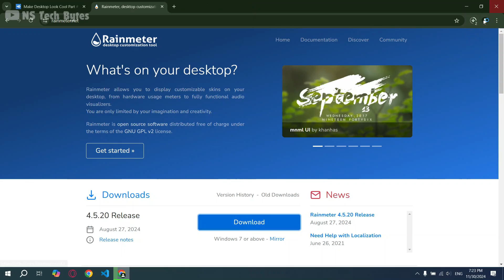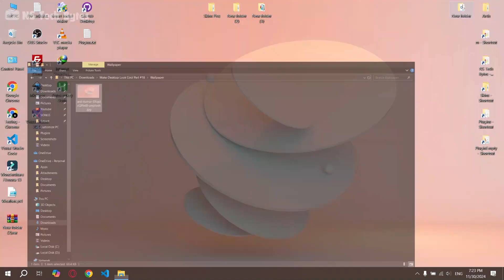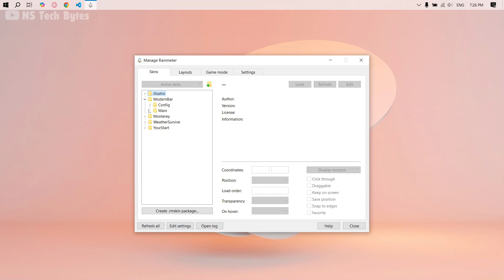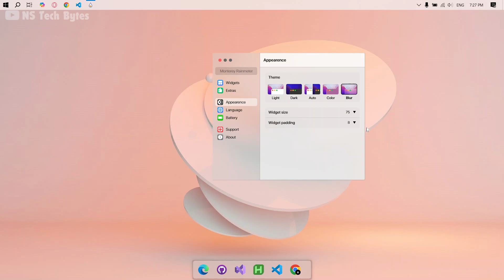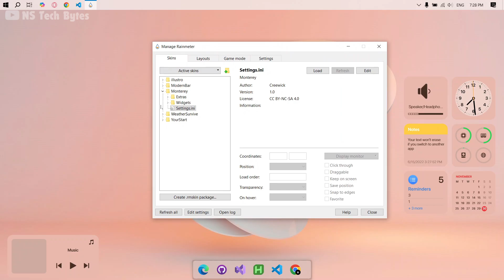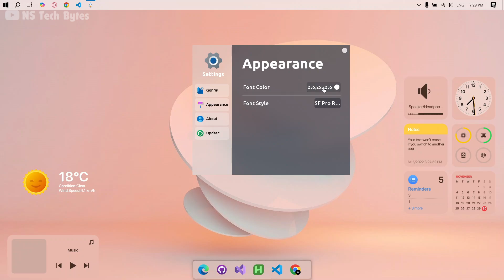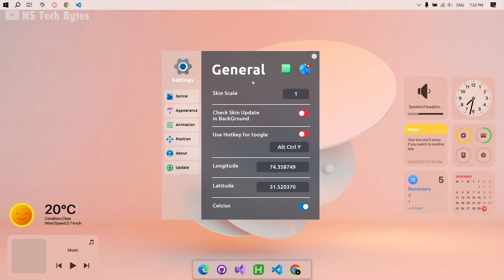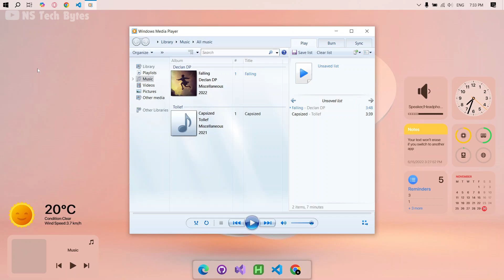How To Make Desktop Look Cool Part #18 | Make Windows 10 Look Awesome And Frustrating.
Hello everyone, and welcome to NS Tech Bytes! Today, we’ll explore how to transform your computer screen using Rainmeter, a powerful tool for creating customized desktop layouts. Whether you prefer a sleek, minimalist design or a vibrant, futuristic aesthetic, Rainmeter offers limitless possibilities. I’ll walk you through setting up stylish system monitors, weather trackers, music visualizers, and various other exciting features. Here are some tips on using different designs and customizing layouts to make your setup truly yours. You’ll see just how easy it is to enhance both the appearance and functionality of your desktop. So, if you’re ready to elevate your desktop’s look and add a personal touch, let’s dive in!

Chapters:
00:00 Intro
00:08 Preview
00:24 Download Files
00:55 Applying Wallpaper
01:20 Installing Rainmeter
01:50 Installing Skins
02:20 Hide Desktop Icons
02:24 Changing Windows Settings and Taskbar
02:55 Setting Skins
09:31 Outro

💻 Laptop Specs & Software:

- Graphics Card: 🎮 Intel(R) HD Graphics 620